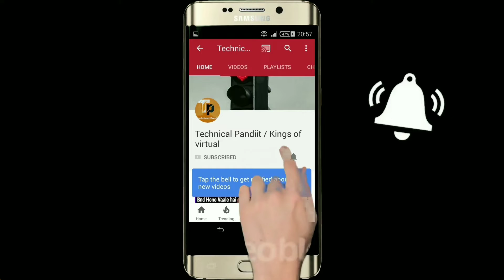New Jio Phone 2 Price | Features | Launch Date | JioPhone Whatsapp Date